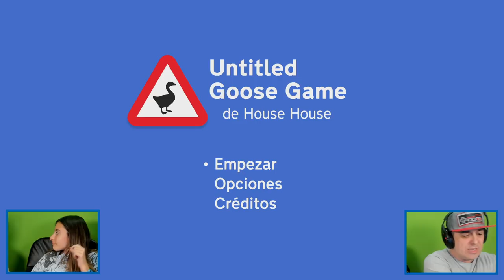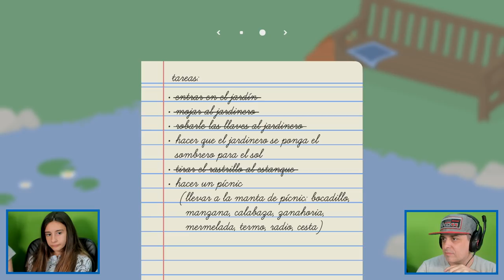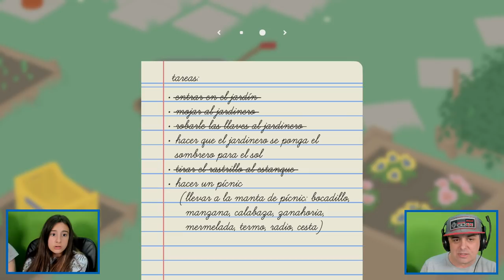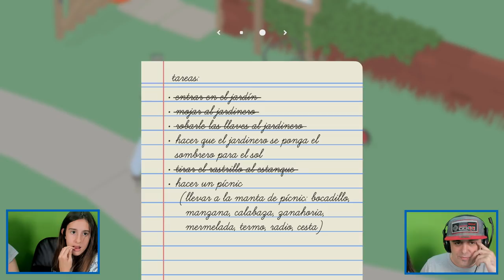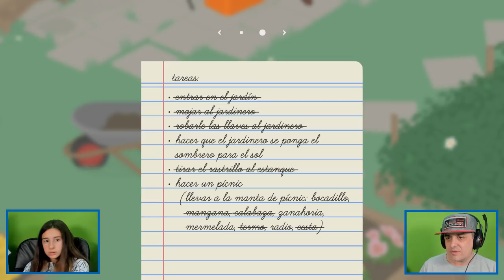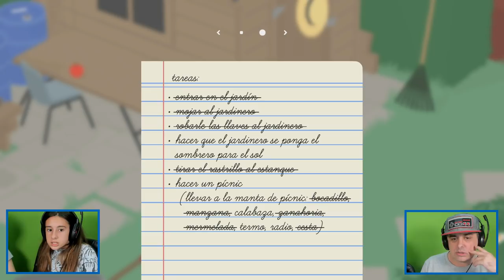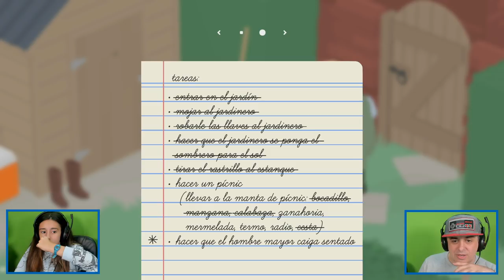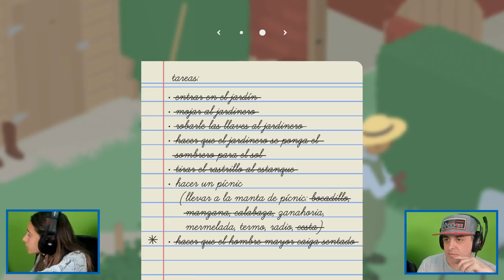Soy un GANSO MALO! en vivo con la Azafata....y Aby. Untitled Goose Game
Hazte MIEMBRO del canal y disfruta de las VENTAJAS de ser un verdadero DRAGÓN: